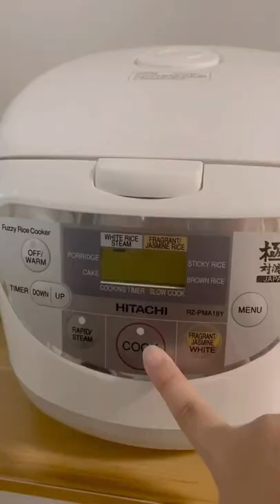rainy day vlog